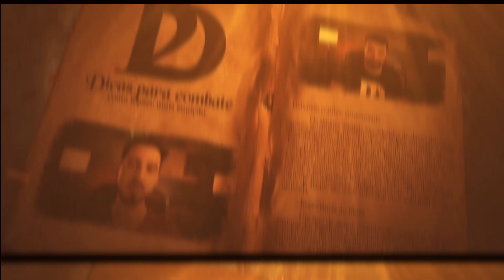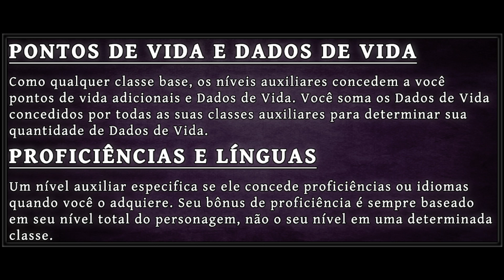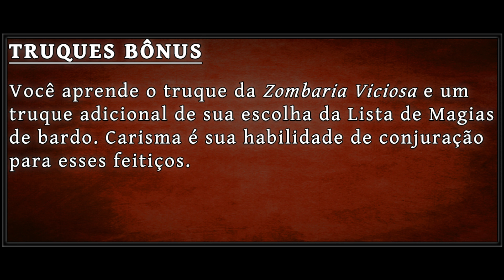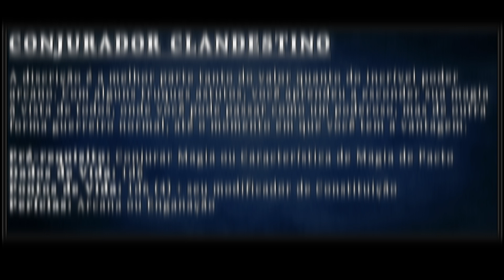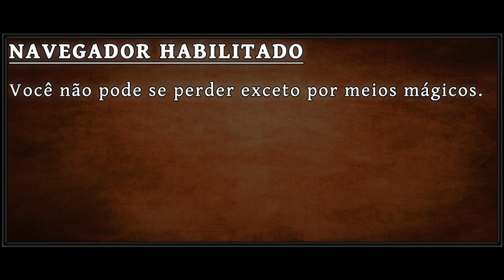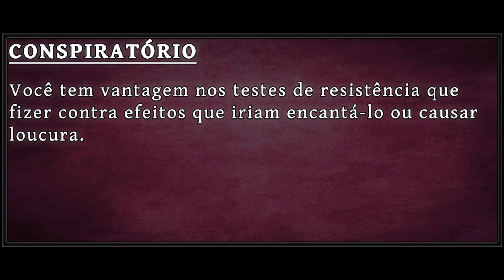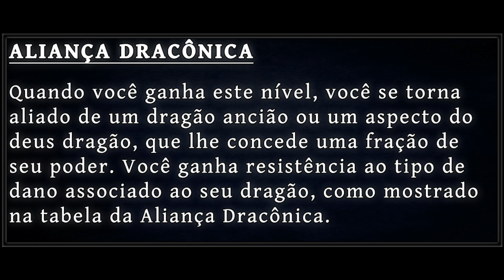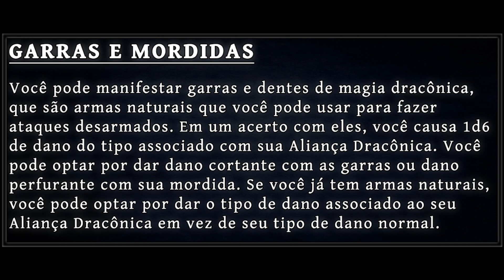Níveis Auxiliares - Valda's Spire of Secrets - Dicas de RPG #174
Conheça nosso clube de assinatura com todos os PDFS, faça parte do nosso grupo de TELEGRAM e ainda apoie o Double Damage:

O Dungeons and Dragons 5e tem várias homebrews, mas algumas pessoas levam isto mais a sério. Este, é o caso do livro "Valda's Spire of Secrets", e nós vamos analisar os níveis auxiliares e como eles podem influenciar no seu personagem.

Tópicos:
00:00 - Apresentação
00:09 - Introdução
00:23 - O que são os Níveis Auxiliares?
01:03 - Mecânica dos Níveis Auxiliares e Exemplos
02:00 - Mestre dos Animais
02:51 - Palhaço
03:59 - Conjurador Clandestino
05:41 - Entregador
06:45 - Cultista
08:23 - Acólito do Dragão
10:31 - E aí, vai utilizar na sua aventura? - Inscreva-se, Curta e Compartilhe

O fantástico vive aqui.

Acompanhe ao vivo no twitch! todas as terças-feiras às 20:00.

Quer saber mais sobre o nosso mundo, segue a gente no instagram e nas outras redes: